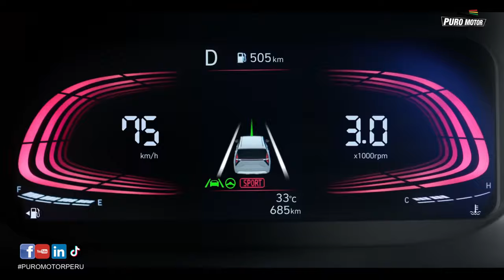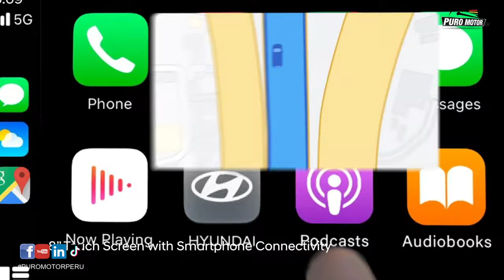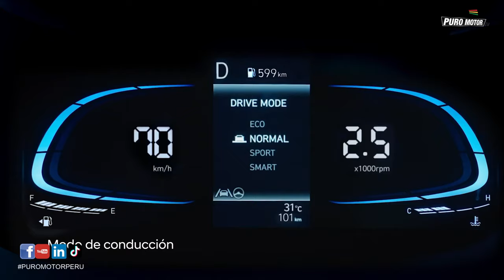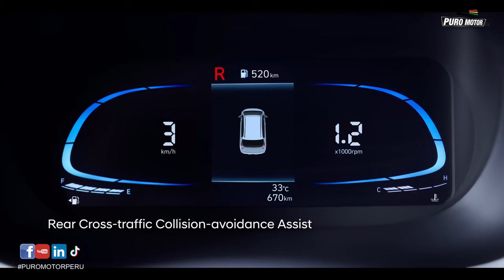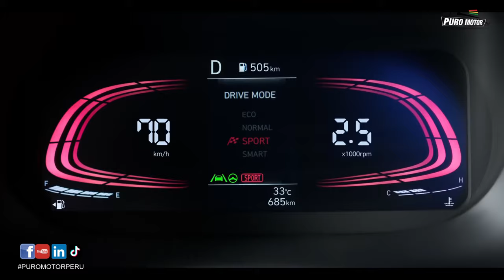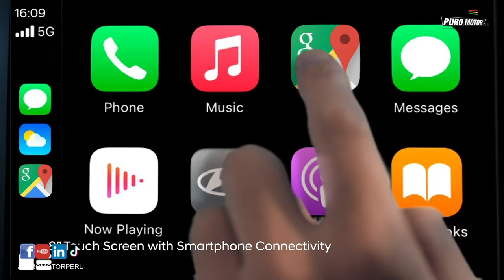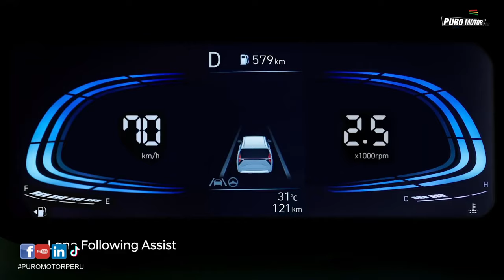HYUNDAI STARGAZER 7 PASAJEROS LLEGA AL PERU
HYUNDAI STARGACER 7 PASAJEROS LLEGA  AL PERU
Con su diseño futurista y el nuevo integrante de la familia Hyundai
llega al Peru con Motor 1.5  L
Hyundai Motor Company
Hyundai
Hyundai Stargaze 2024